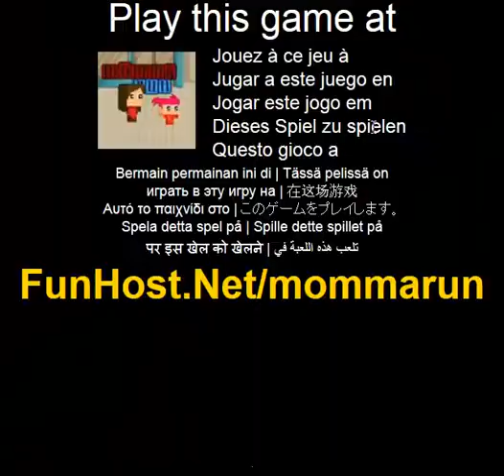おかあちゃんの実行 - ビデオゲーム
ママ上にマウスを移動し、通りの側の右にそれらを導きます。高速なママ行くより多くのポイントを獲得します。それらの上にマウスで速く行くママを作る。とげのあるボールを避けるため。余分なポイントのためのお金を収集しより多くのポイントを得るために、通りの右側に小さな女の子をガイドします。マウスを使用して （アクション） を再生するには

でこのゲームをプレイ ！